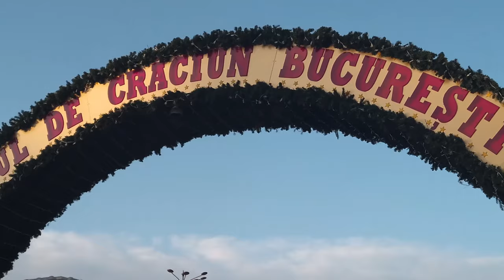Bucharest | Cinematic Travel Video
One year ago, we visited Romania. We started our travel adventure at Bucharest, the capital of Romania. Bucharest suprized us with the beauties it provides to its people and its visitors. Its history has influence all the parts of the city. The great architectual buildings stand out. You would love to see them by close. They are everywhere in this big city. Enjoy my video and travel with us by viewing it! Thank you!